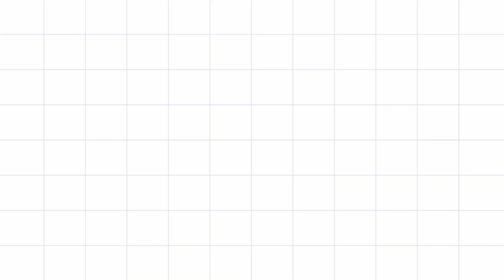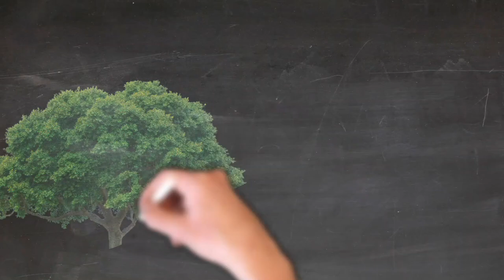Catequesis Familiar 3 - Necesitamos a Jesús - Preparación para la primera comunión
ACTIVIDADES
Según lo aprendido en la catequesis de hoy:
1. Escríbele a Jesús una carta en la que le expreses tu deseo de recibirlo en la eucaristía el día de tu primera comunión.
2. Decora tu carta con la ayuda de tus familiares.

CATEQUESIS FAMILIAR PARA LA PRIMERA COMUNIÓN TEMA 3
Realizado por: CECAM - Pastoral Familiar de la Arquidiócesis de Manizales
2.020